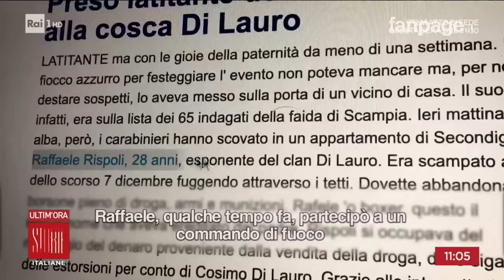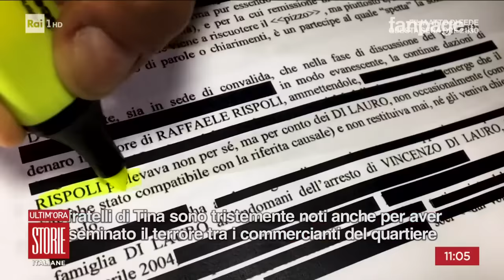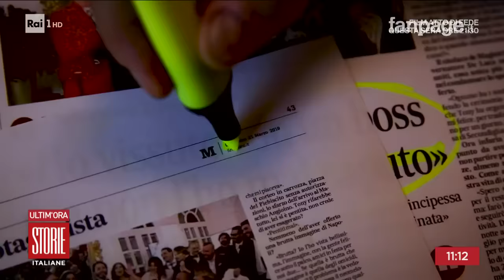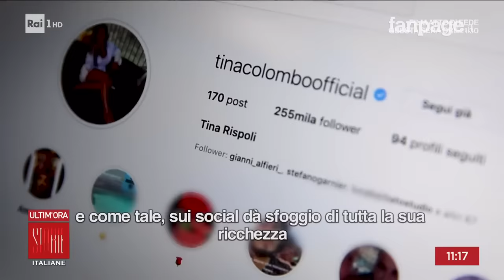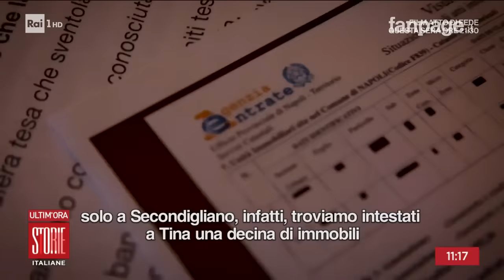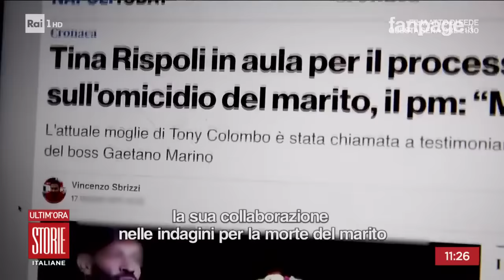Arrestati Tony Colombo e la moglie Tina Rispoli - Storie Italiane 25/10/2023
- Il matrimonio show tra Tony Colombo e Tina RispolI, il cantante aveva chiesto i permessi al comune ma dopo le nozze show licenziati i 5 ispettori trombettisti, collaboratori di giustizia spiegano gli affari della coppia